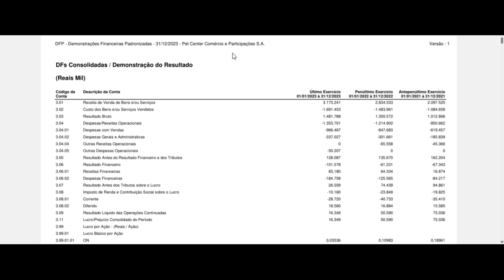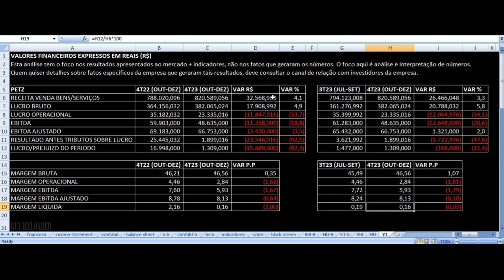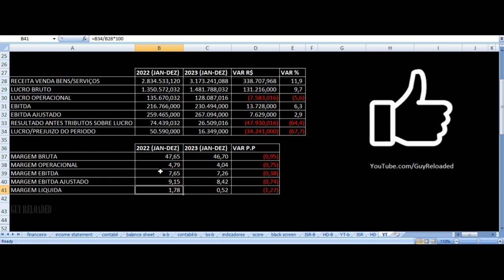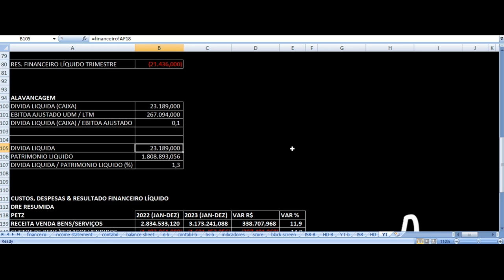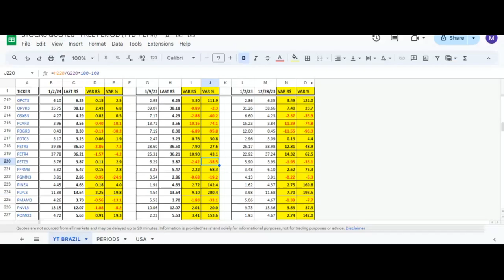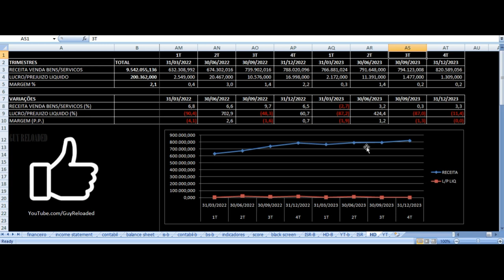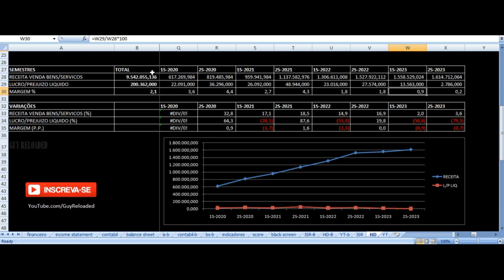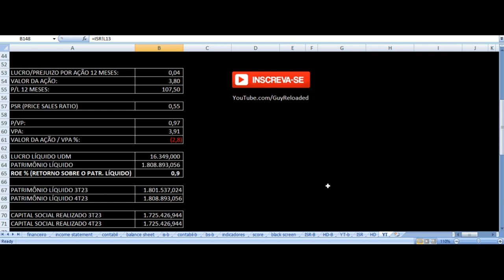Pet Center PETZ - Vale Investir Nas Ações? PETZ3 Resultados 4T23 2023 Análise Fundamentalista